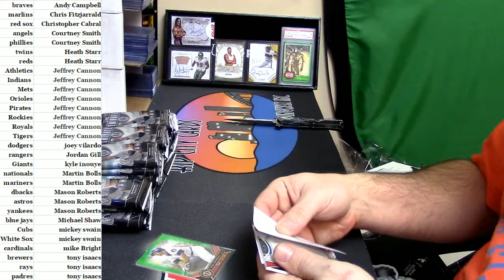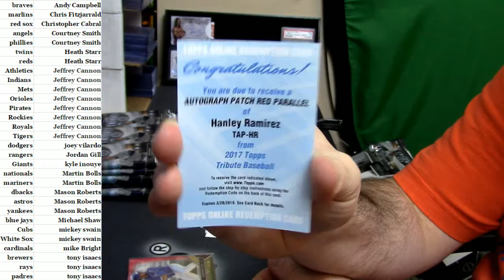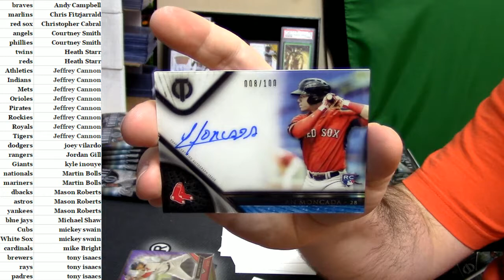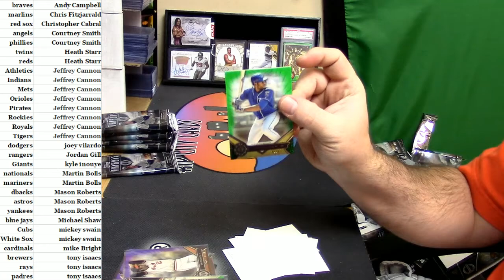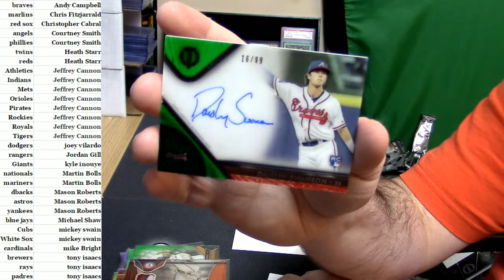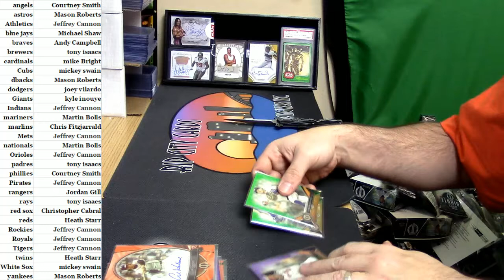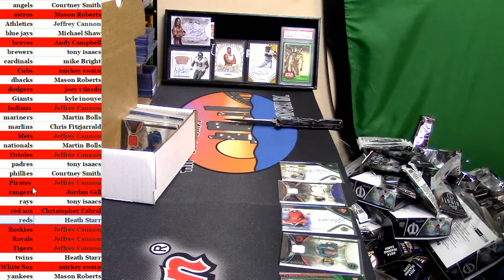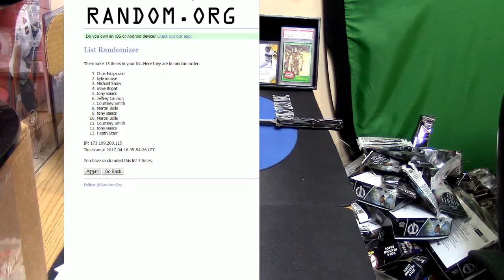2017 Tribute #6 04152017